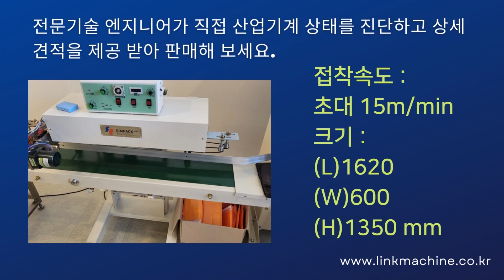중고 포장기계 국내산 수직날인밴드실러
중고기계를 바로 신청하고
수직날인밴드실러  입니다.

제조사 : 심팩
모델명 : 수직날인 밴드실러(먹지타입)
년식 : 2021년
국내산 수직날인밴드실러 입니다.

* 실사용 횟수 거의 없는 새제품 같은 제품입니다.
- 먹지타입 날인기
- 220V, 1P
- 접착속도 : 초대 15m/min
-크기 : 약 (L)1620 * (W)600 * (H)1350 mm